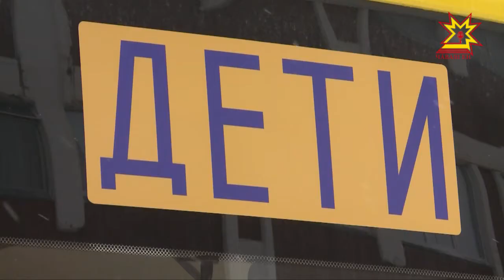В республике продолжают модернизировать школьные автопарки.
В учебные заведения муниципалитетов новые машины отправились и сегодня. Ключи директорам в торжественной обстановке вручал Глава Чувашии. Подробности в следующем материале.